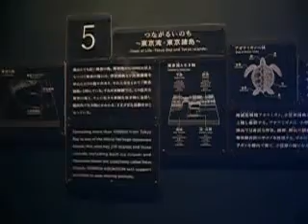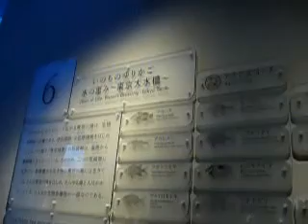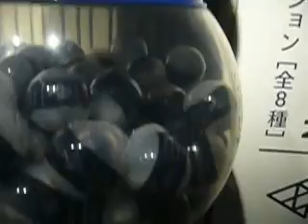すみだ水族館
The Sumida Aquarium